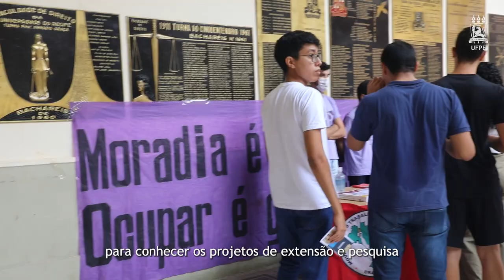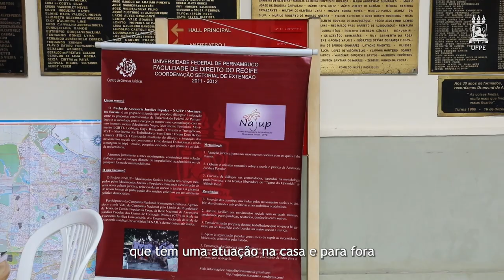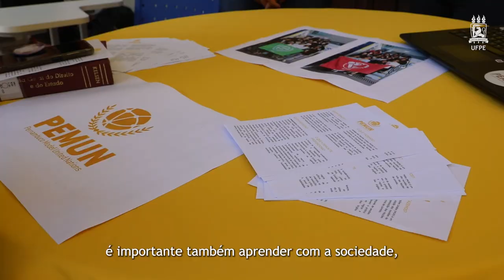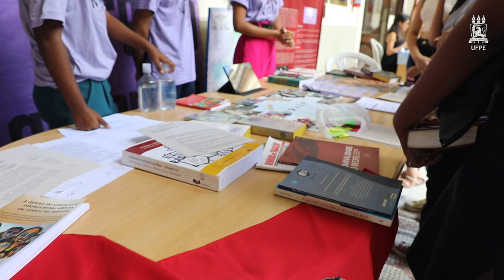Feira de Pesquisa e Extensão na Faculdade de Direito do Recife | Notícias do Campus #24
O Pátio interno da Faculdade de Direito do Recife da UFPE foi cenário para a primeira Feira de Pesquisa e Extensão da FDR. Ocorrido no último dia 21 de junho, o evento atraiu a atenção de estudantes e do público externo para os trabalhos lá desenvolvidos.
Ficha Técnica
Reportagem: Eliza Brito
Imagens: Catarina Albertim
Edição: Júnior Anjos e Bernardo Sampaio